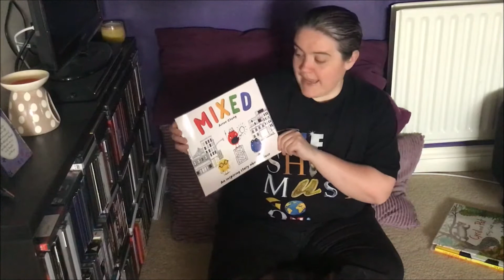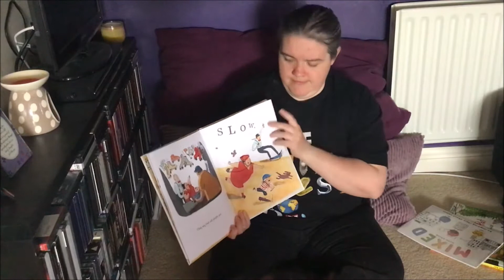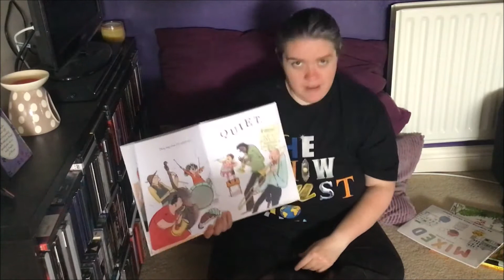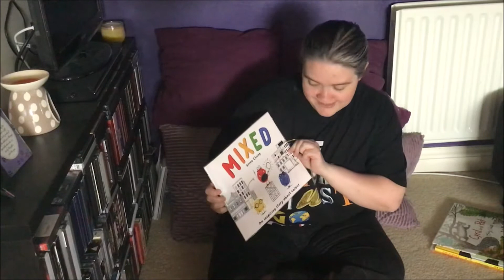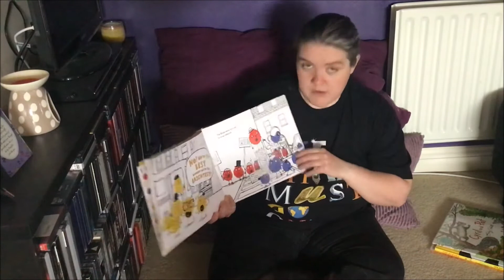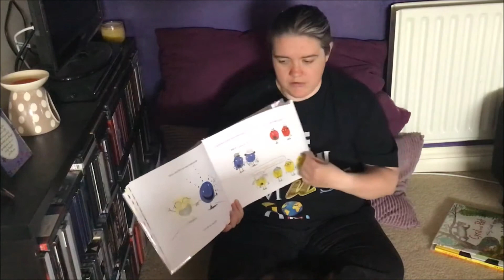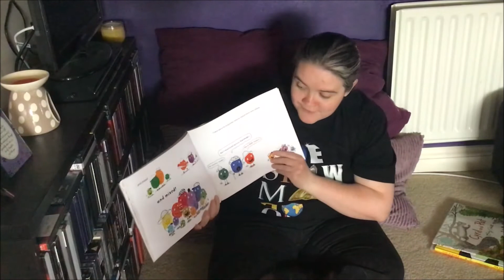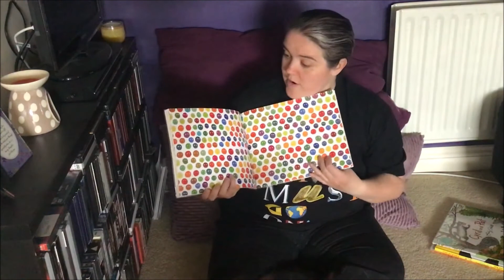Empathy Day Storytime with Milton Keynes Libraries 9 June 2020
Today we have a special storytime for Empathy Day! We're reading two fabulous books that are on the 'Reading for Empathy' book lists. The first is 'The Truth About Old People' written and illustrated by Elina Ellis and published by Two Hoots Books. The second book is 'Mixed' written and illustrated by Arree Chung and published by Macmillan Children's Books. Thanks to everyone for allowing us to read them.